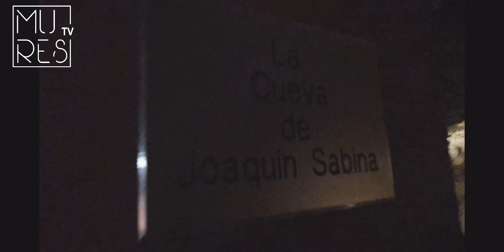HOY ES JUEVES, SALIMOS CON DON MANUEL QUIJANO CEREZAL.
Esta hora contiene una entrevista y una actuación de las muchas que cada semana D. Manuel Quijano ´Cerezal realiza en el Café concierto La Lola acompañado a las voces y a la guitarra por Oscar Ramos. La grabación no ha sido editada y esta grabada en una sola toma buscando mas que la calidad del sonido el documento social y la vivencia de un concierto entre clientes en una noche de sábado. Nuestro agradecimiento a D. Manuel por sus facilidades y amabilidad.